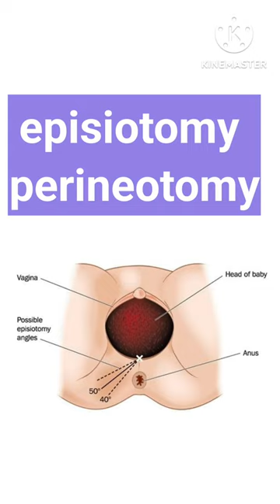episiotomy/perineotomy @Drpushpa sahu#shorts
episiotomy/perineotomy @Drpushpa sahu
surgically planned incision on the perineum and thr posterior vaginal wall during the second stage of labor is called episiotomy (perineotomy)
to enlarge the vaginal introitus so as facilitate easy and safe delivery of the fetus
to minimize overstretching and rupture of thr prineal muscles and fascia to reduce thr stress and starin on the fetal head ..